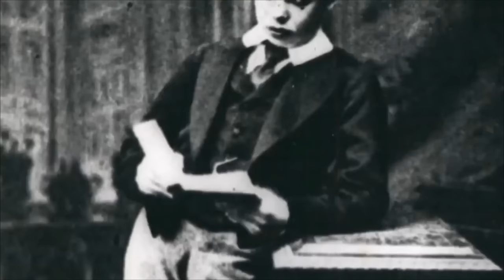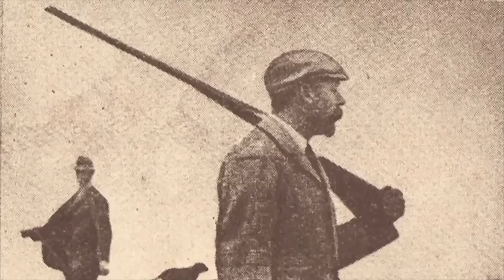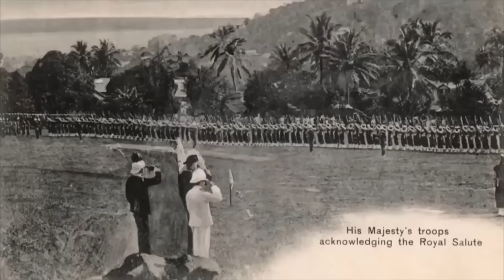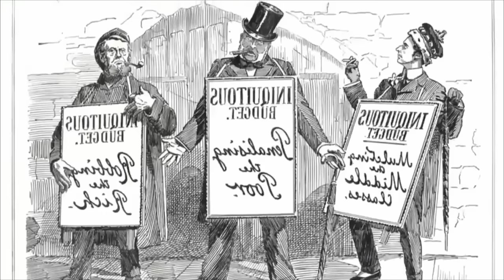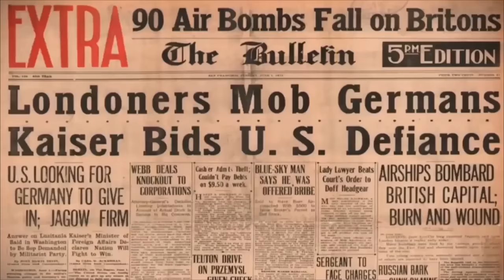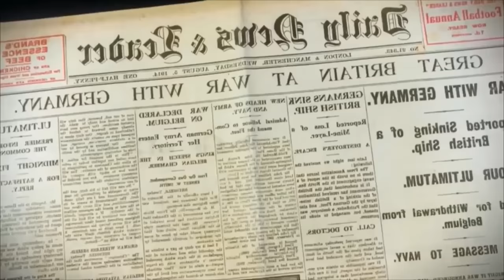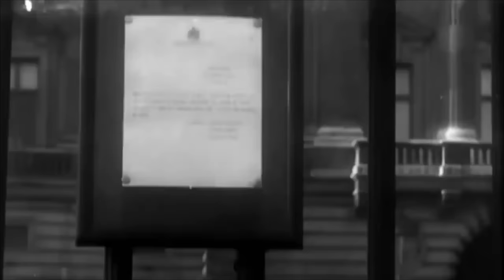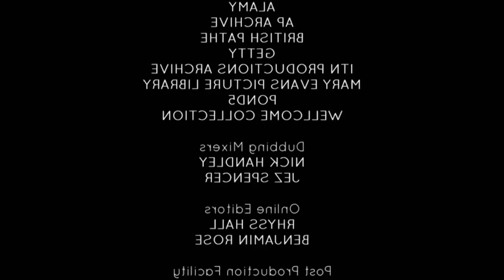Secrets Of The Royal - Hidden Story of George V - The Tyrant King - Royal Documentary